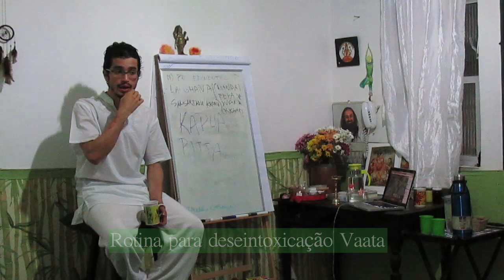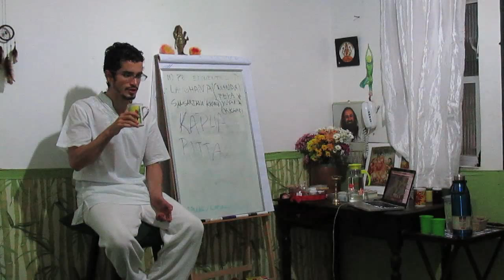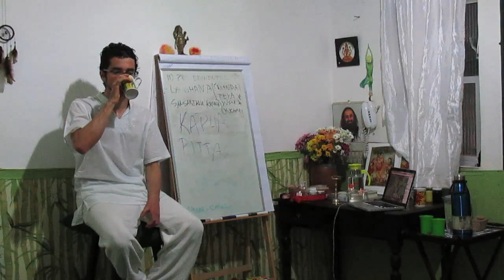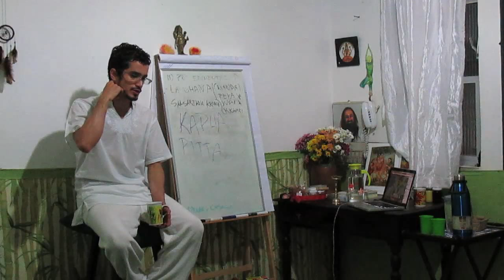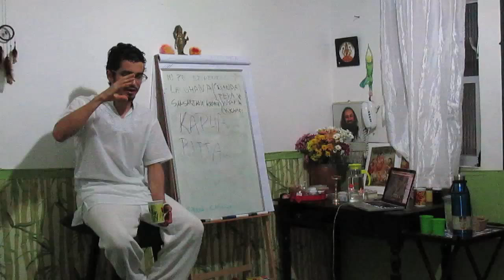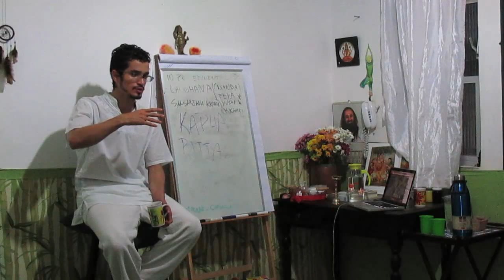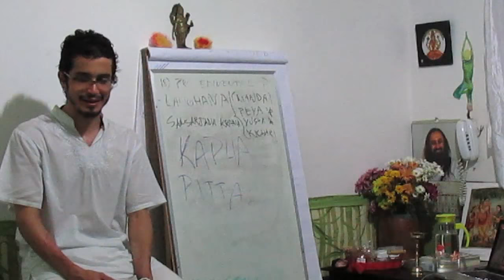CAD 31 ROTINA PARA DETOX VATA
Na rotina para detox Vata, considerando-se um final de semana reservado para isso, no período da noite, na sexta-feira, ele pode fazer um chá com 3 parte de cominho, 2 de cúrcuma e 1 de coentro, e acrescentando uma quantidade simbólica de ghee. Ao acordar, no sábado, ele pode fazer uma pastinha de açúcar mascavo, gengibre e ghee, podendo colocar um pouco mais de gengibre nessa pastinha. A atividade física pode ser feita de forma maneirada, ex: caminhada (bem agasalhado para não passar frio). Quando voltar, pode tomar uma colher de ghee com um pouco de erva-doce e canela. Depois disso, pode ficar tomando chá de 30 em 30 mins, feito com 2 de cominho, 2 de cúrcuma e 1 de coentro. Por volta de 11~12h, já vai querer tomar uma Manda (arroz cozido de 1 para 14 partes de água), e depois de umas 2h talvez uma Peya (arroz cozido de 1 para 6 partes de água).

Nessa mesma rotina detox, fazer oleação por volta de 12h com óleo de gergelim (prensado a frio) morno, passando até o óleo saturar na pele (quando a pele não absorver mais o óleo). À tarde, pode ficar um pouco mais em um lugar de céu aberto, sentado, meditando nas nuvens, deixando o sistema ganhar espaço e descomprimir. Mantra recomendado para Vata: Om Namo Narayana. Vai dormir por volta de 20h e acordar 4h~5h e a diferença é que nessa próxima ele vai tomar umas 3x colheres de ghee depois que voltar da atividade física. Isso tudo é para aumentar a untuosidade e agni no sistema do Vata. Na segunda-feira, o samsarjana krama do Vata pode ser restituído aos poucos.

No final desses dias, a ideia é você se sentir mais leve, bem disposto, com o sistema digestivo funcionando melhor e com todas as complicações de Vata diminuindo. Na alimentação do Vata, você pode acrescentar louro ou assa-fétida. No kichari do Pitta pode ter um pouco de cebolinha/salsinha. E no kichari do Kapha, pode ter pimenta calabresa.

Mais informações e detalhes podem ser encontrados no próprio vídeo. :)

Informações Gerais
Para Nos Conhecer Melhor ::